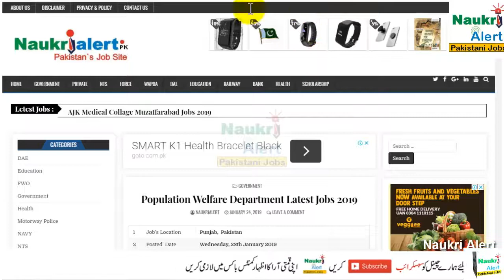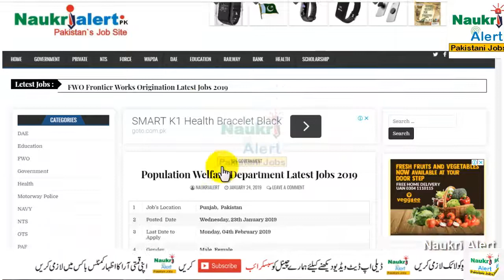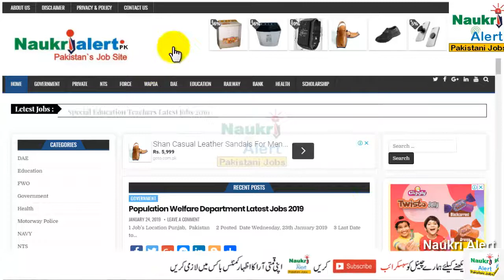Population Welfare Department jobs 2019 | Naukri Alert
Population Welfare Department jobs 2019 Population Welfare Department  Naukri Alert jobs for punjab jobs for primary
Site Link : naukrialert.pk

      questions.